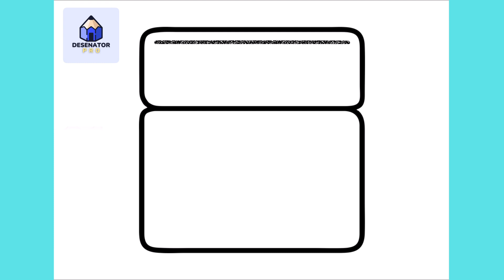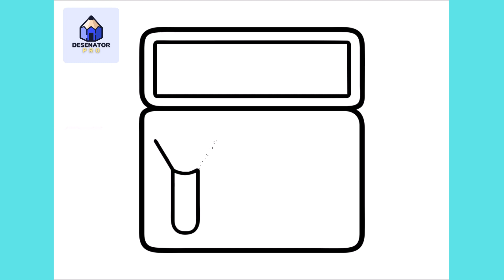Cum Sa Desenezi O TRUSA De MACHIAJ | Usor Pas cu Pas Tutorial pentru Incepatori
În acest video am să-ți arăt Cum Sa Desenezi O TRUSA De MACHIAJ | Usor Pas cu Pas Tutorial pentru Incepatori